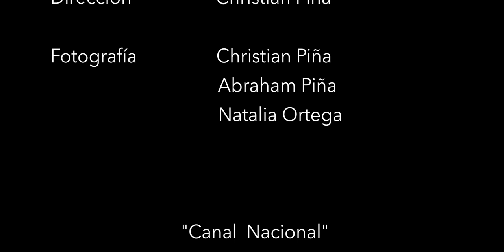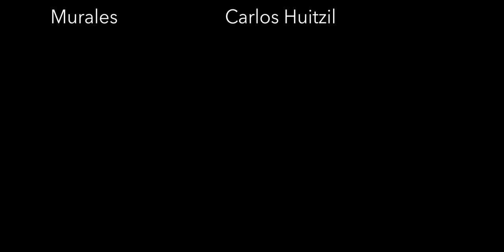Canal Nacional Watch Day, Mexico City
“The story of Tenochtitlán, the Nahuatl name for Mexico, is written in water.” - Marco Coello, Watch nominator for Canal Nacional, Mexico City.

In this video, which was recorded during a Watch Day celebration at Canal Nacional, soprano singer Maria Reyna sings about the canal in Nahuatl and then Spanish to honor the importance of the Canal for the local community.

Over 2,000 years old, Mexico City’s Canal Nacional is one of the last examples of the extensive network of canals which ran through the city before its expansion in the 20th century. After the city revealed plans to transform it into an expressway, local neighbors and specialists came together to protect the site. This led to its selection as one of 16 public spaces to be recovered under Mexico City's 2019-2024 Environmental and Climate Change program. Community groups like the Fundacion López de La Rosa, leading the recovery effort, are now working to ensure they have a say in the future of the unique canal.

Canal Nacional was included on the 2020 World Monuments Watch and supported by American Express to encourage the actions of local stakeholders and residents to save the site and insert it into a strategy of revitalization and sustainable urban development.